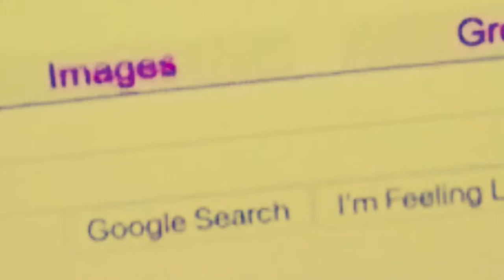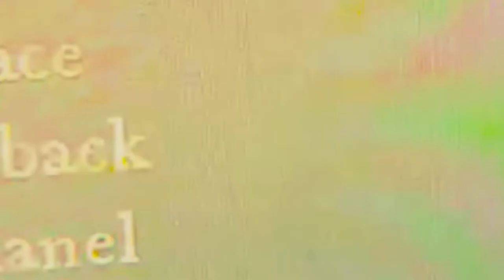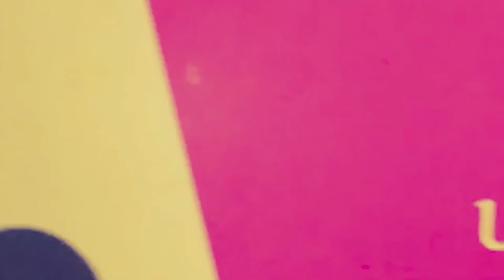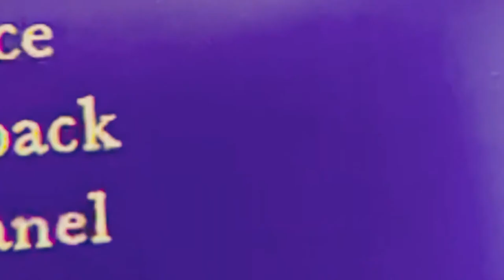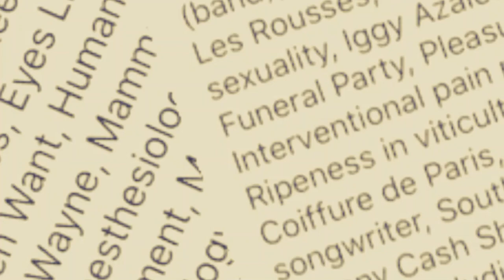que sais-je!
•    🤳   que sais-je!  because the world is round • 🤳 • coltish galimaufry •
•    🤳   shortening my lifespan by no less than a factor of 10%, and of the remaining years, a quality of life already lower than it would be, in violation of 18 U.S.C. § 1962(c), and giving rise to a RICO conspiracy, in violation of 18 U.S.C. § 1962(d). YouTube  🤳

With that: BTS, and all the idols and exidols (except SEOTaiji, now with newly recruited singer /dancer--born for the gig, Psy) disintegrated in a choreographed puddle of noisome, spray-tan unguent; and in their places, rose up exact replicas of one hundred thousand younger versions of whomever it was they had always desired to be--all dressed in blue fir and shells, and rapping fiercely a song by Billion Streamed former Teen Songtrix BekuhBoom, now 25, with mentor, Teddy Park, RTee, 24, and me, whose editing of one line of one pre-chorus had been thought worthy of a five-share backend credit, inspired by the bizarre apparition of Blackpink Bitches, Blinkedout BlackPinked Turtle Rabbit Ducks who
give 2

mrjyn
lotta
hip hop
musician
producer
instagram dougmeet
60/500